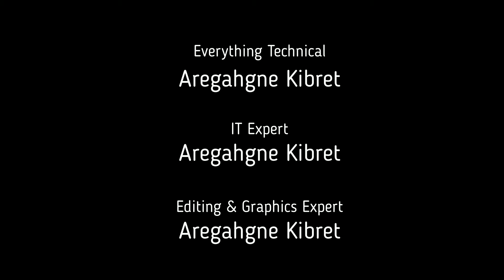Discover Addis 2.10 (From Menisa to Legehar)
I ride on my motorcycle in the city of Addis Ababa trying to familiarize myself with the neighborhoods; some I had known before I left the country and some that are new to me